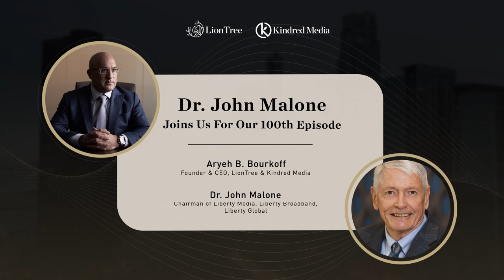Is Greg Maffei The Only One Who Understands John Malone? | KindredCast | Soundbites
On the 100th episodes of KindredCast, you'll get a one-of-a-kind perspective from none other than Dr. John Malone. He discusses his incredible career and even tells a few tidbits about who in the business world really gets him.
Follow us to stay up to date on the latest from Kindred Media